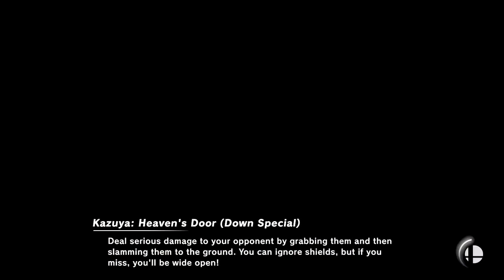Super Smash Bros Ultimate Amiibo Fights – Request #23795 Byleths vs Wario army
Shout out to Michael Jordan for the request, Thanks!!!  Which amiibo would you like to see battle it out next? Smash On!!! I wanted to apologize ahead of time if you do not see your requests right away. Unfortunately I'm still a couple of days behind, but I make sure I go through all the requests. Please understand I'm not neglecting any request, I go through all the requests in the order they were received, so please bare with me a little longer and enjoy this wonderful community that everyone has help me built :) Thank you for your time and patience!